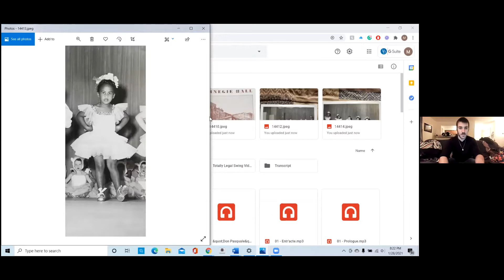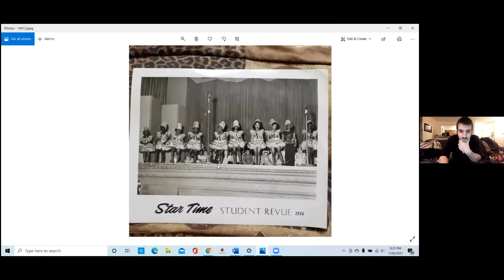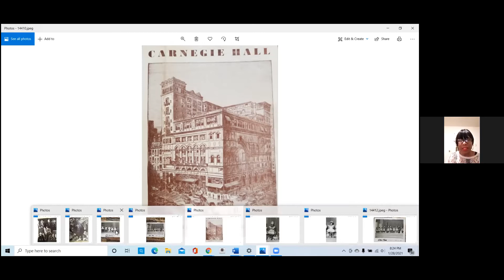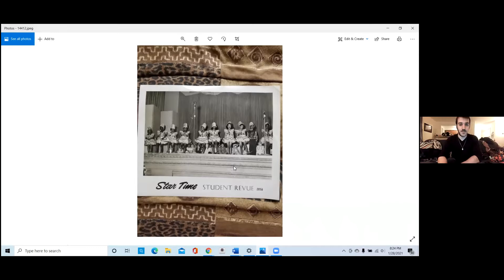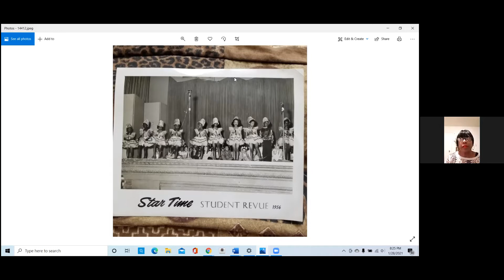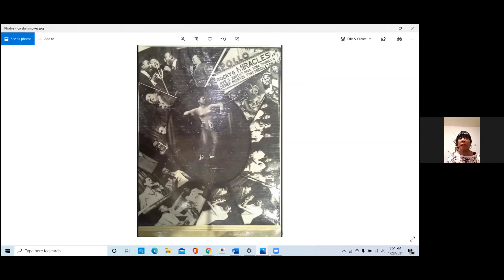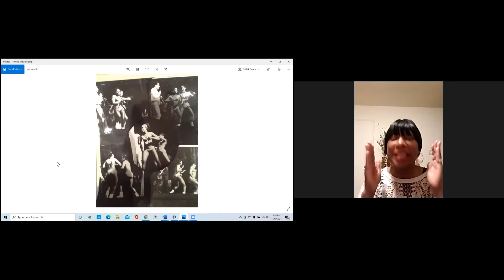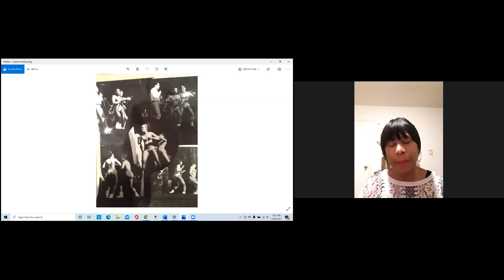LIVE Interview with Lindy Hop Legend Maxine Simmons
This interview was conducted on 1/28/2021 by Mike McDermott and the Jazz Attack team with Maxine Simmons. If you're watching this, please consider donating to support future events like this one! Proceeds go directly to the featured artists.

Born and raised in Harlem, Maxine Simmons started her life as a dancer at the age of 3 through tap and ballet. She discovered Lindy Hop at 15 by attending a workshop held by Mama Lu Parks. From there she placed 3rd twice at the Harvest Moon Ball and by 17 she was a professional dancer. Maxine began to spread the joys of dance and Lindy Hop up and down the East Coast and Canada with her fellow Parkets. Maxine continued to develop her love of dance by studying Jazz, Modern, African, and Latin dances. Today she continues to teach the next generation of Lindy Hoppers, sharing her wisdom and passion for this dance. Here she tells her story as a dancer and as a Lindy Hopper.